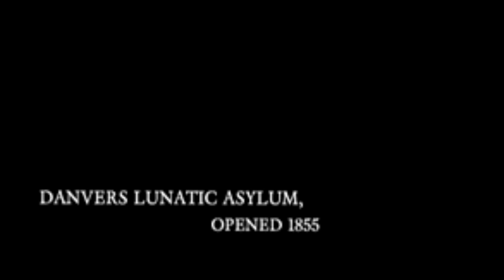Movies You Missed - Session 9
Movies You Missed is a BTTM segment that explores movies that may have been a box office flop, but still offer lots of great entertainment